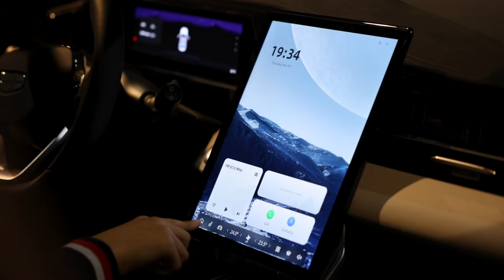S-a deschis showroom-ul Lynk & Co si Geely la Todorut International Timisoara